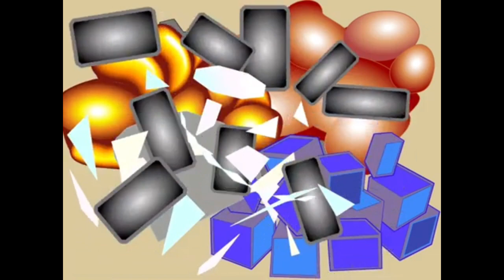FLAG METAMORPHOSIS CROSSOVER I